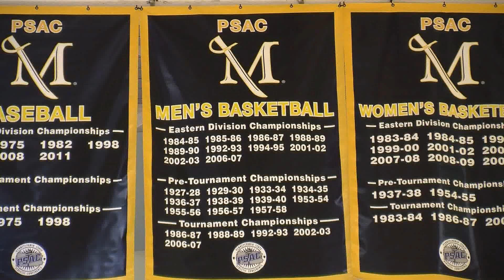2012-2013 Mens Basketball Season Preview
Coach Thompson discusses his expectations for this upcoming season.